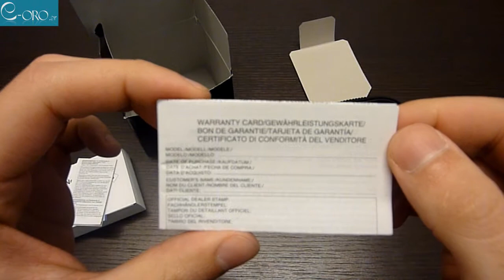CASIO Protrek Mens Watch PRW-1300T-7V - E-oro.gr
Δείτε το ρολόι CASIO Protrek PRW-1300T-7V εδώ και όλα τα νέα ρολόγια casio εδώ